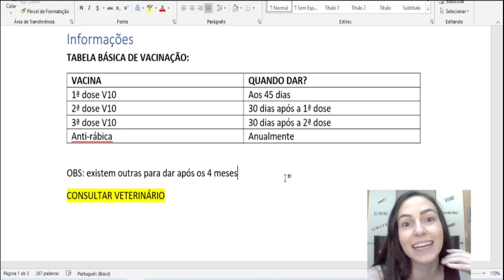PRIMEIRAS VACINAS para cachorro!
Nesse vídeo eu mostro exatamente quais são as primeiras vacinas para cachorro.

Hoje o vídeo vai ser bem informativo com as datas das vacinas que seu cachorrinho deve tomar

Muitas mamães de primeira viagem ficam perdidas sem saber quais vacinas tem que dar no cão.

Com essa tabela de datas das vacinas vai ficar fácil para você saber quais vacinas para dar em seu cachorro filhote.

Lambeijos,

Tunico.